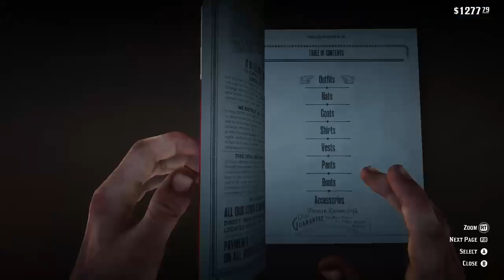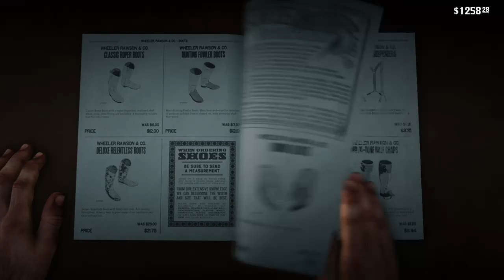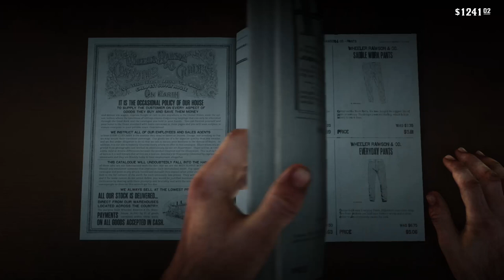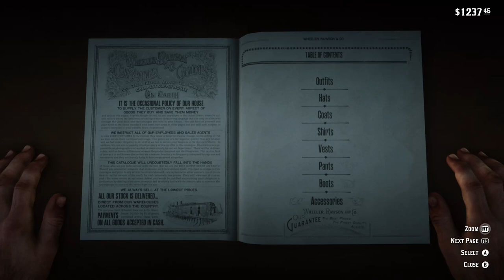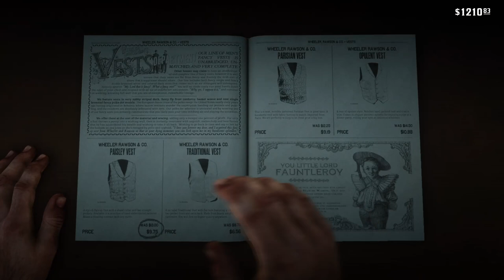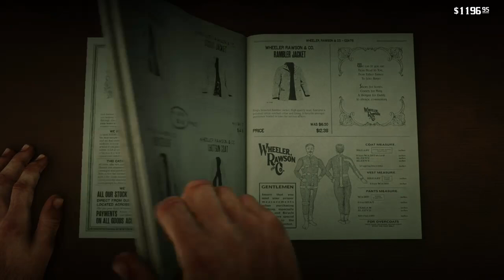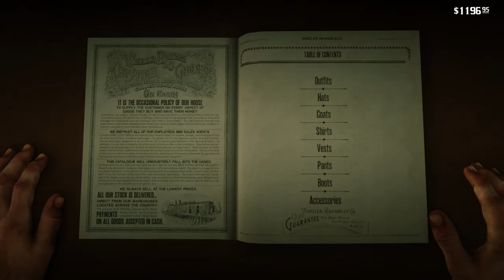xG4M3B0Yx Streams (Red Dead Redemption II Pt 14)